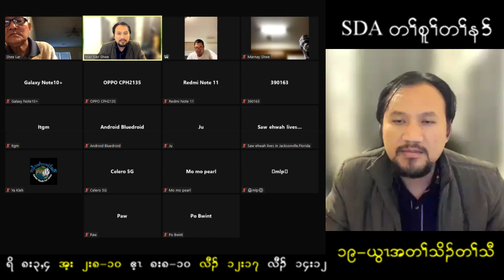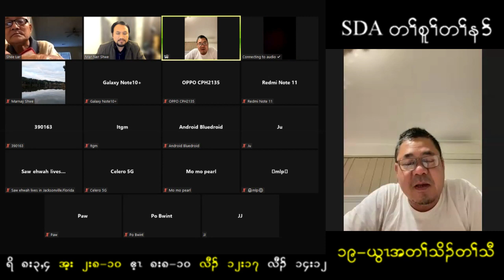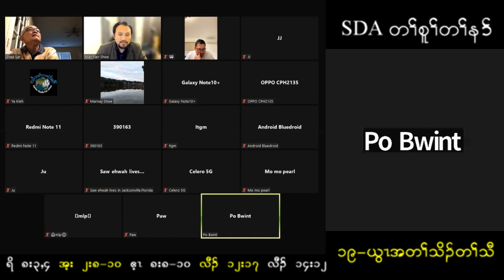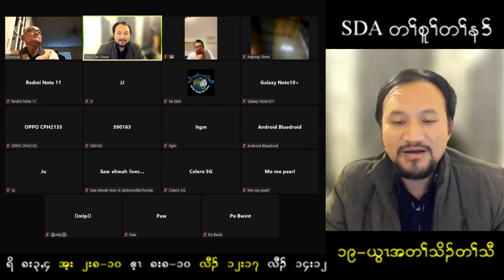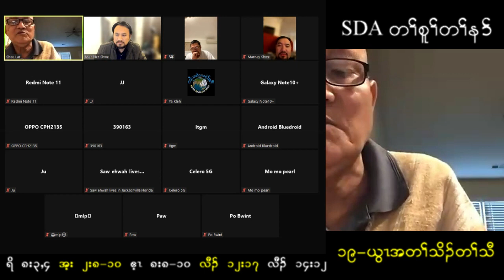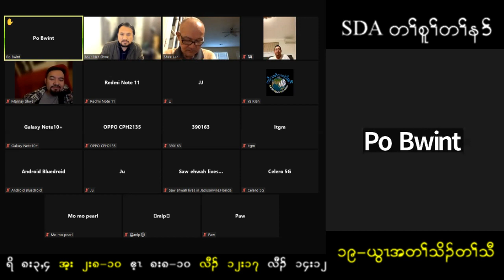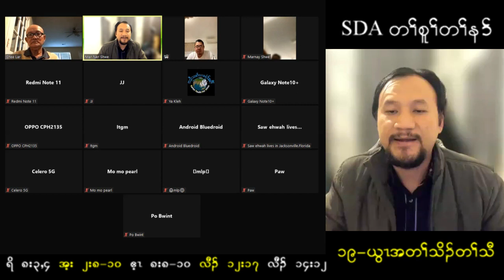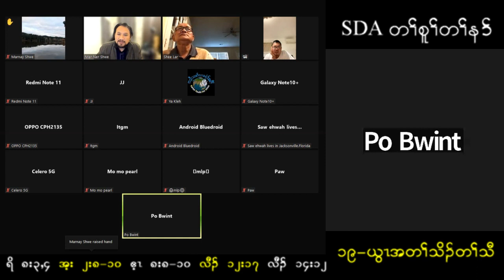SDA Fundamental Belief 19e